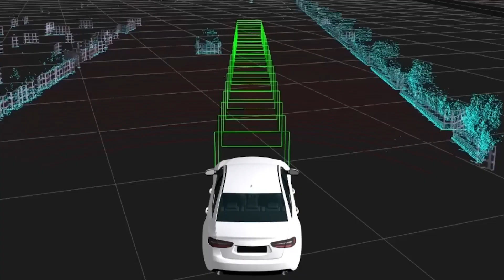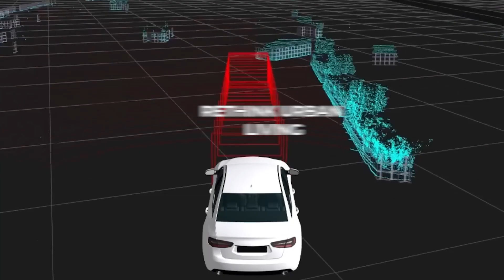THE LINE The AI City of The Future Explained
🌆 Welcome to "THE LINE: The AI City of The Future Explained"! 🤖

In this intriguing video, we embark on a journey into the groundbreaking vision of "THE LINE," a city like no other, where cutting-edge technology and sustainable living converge to shape the future. Join us as we unravel the mysteries and possibilities of this extraordinary concept.

🏙️ "THE LINE" promises a utopian urban experience:

🤯 AI-Powered Smart City Infrastructure
🌱 Sustainable Living Solutions
🚇 Hyperloop Transportation
💡 Renewable Energy Innovations
🌆 Futuristic Architecture
Our expert hosts delve deep into the intricacies of this visionary project, explaining how artificial intelligence will revolutionize every aspect of daily life, from transportation and energy management to healthcare and urban planning. We'll provide you with a comprehensive understanding of how "THE LINE" aims to redefine city living for the better.

Join us on this journey into the future, where innovation knows no bounds and sustainable living is at the forefront of urban planning. Don't miss out on the chance to explore what could be the blueprint for cities to come.

🔮 What does "THE LINE" mean for the future of urban living?
🔗 How will AI and technology shape our daily lives?
🌍 What sustainability solutions are in store for the cities of tomorrow?